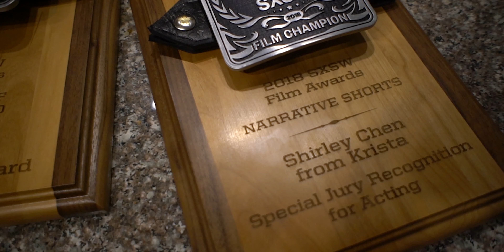Filmmaker 360: Episode 2 with Danny Madden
I got to sit and talk with danny about his first feature film BEAST BEAST which comes out on May 4th, 2021.
thanks y'all!
-jim